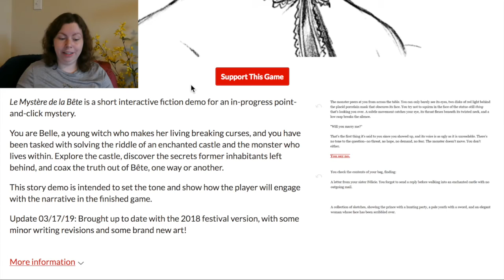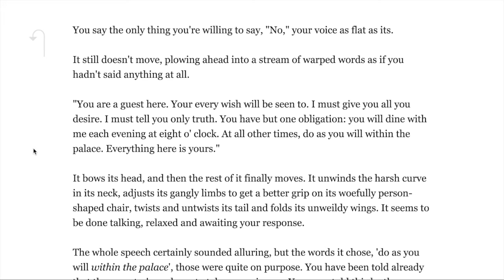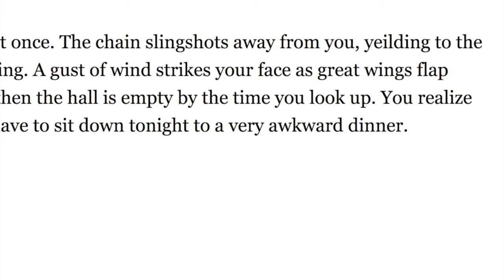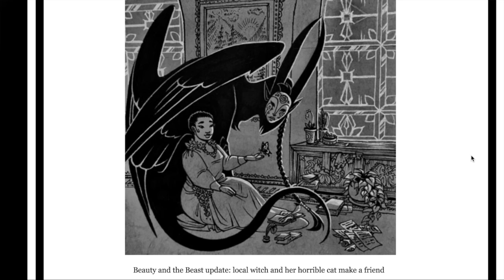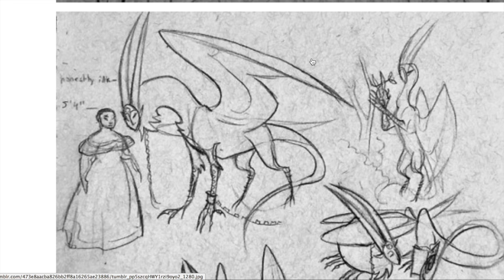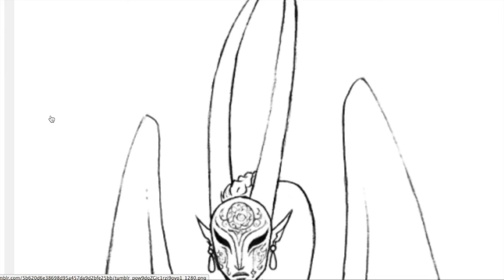Le Mystère de la Bête Game Playthrough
This is my first video on this channel. I'm relocating things from "littlepurplebluegirl" to "Leaft Alone" and just wanted this big ole file off my desktop. It's kind of fitting that my first video here will be related to something so near and dear to my heart.

Hopefully I'll be making and posting more, high quality videos soon!

My YT: I'm sure you know where that is.